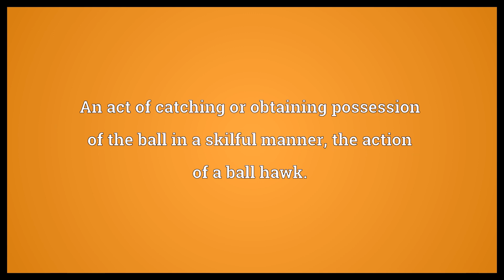Ball hawking Meaning | Wordogram